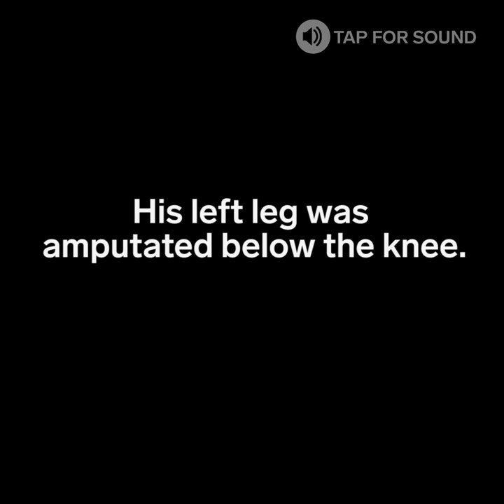This former Marine lost his leg and now lives in beast mode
After losing his leg, Jose Luis Sanchez pushed himself to recover.

Video Courtesy: Jose Luis Sanchez